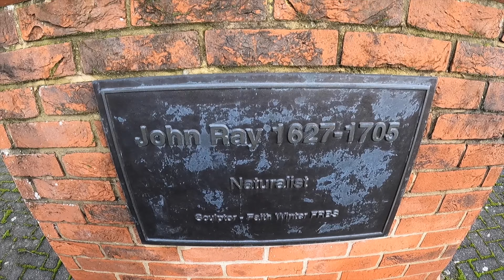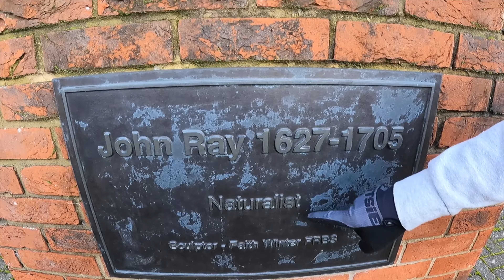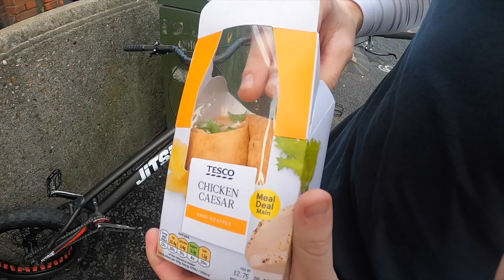Braintree - Bails, BOONS and Nosebleeds - MTB Trials Stunts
The Shin Diggers; Matt Pengelly, @TomtheTaxiDriver and Chris Jackson hit up Tom's hometown of Braintree for another Sunday of MTB trials stunts.

Featuring Bails, Boons and Nosebleed.

Listen to The Shin Dig Podcast - New Ep. Fridays!